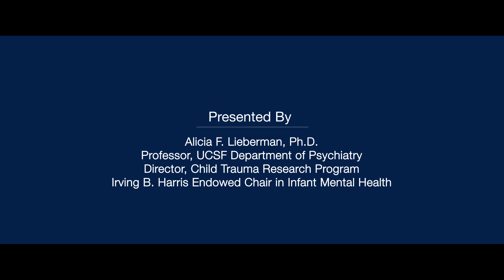Normative Fears of Early Childhood: Featuring Dr. Alicia Lieberman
Dr. Alicia Lieberman describes normative fears of early childhood, and helps us understand foundational knowledge for working with young children.

Dr. Lieberman is the developer of Child-Parent Psychotherapy. For more information about the treatment model,

0:00 Introduction
0:44 The Fear of Separation
6:14 The Fear of Losing Love
8:58 The Fear of Body Damage
11:40 The Fear of Being Bad